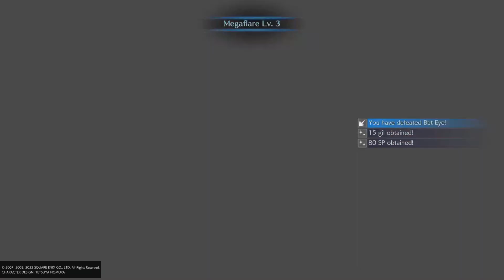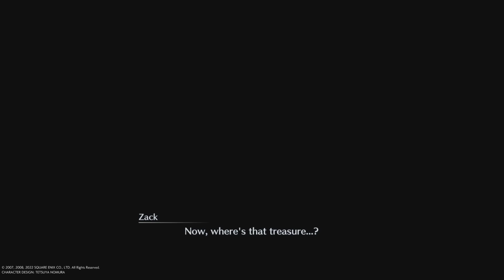Crisis Core: Final Fantasy 7 Reunion - Part: 12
- All graphics fully remastered in HD, bringing the game to the latest console generation- Renewed 3D models, including characters and backgrounds, enriching the visual experience
- Improved battle system providing a vastly smoother gameplay experience
- Fully voiced dialogue in both English and Japanese
- A newly arranged soundtrack from the original composer, Takeharu Ishimoto

It Helps This Channel Grow!